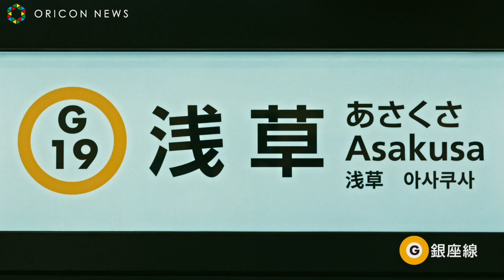石原さとみ、浅草満喫！CMソング担当の[ALEXANDROS]も特別出演 東京メトロ『Find my Tokyo.』新CM「浅草_遊びが生まれ続ける」篇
女優の石原さとみが4月1日より全国オンエアされる、東京メトロ『Find my Tokyo.』の新CMに出演。ワクワクする遊びが生まれ続ける街、浅草で、街で出会った人や、お店の店員さんからおすすめされたスポットを石原さとみが巡っていく。瓦割り体験から始まり、1年中金魚すくいが楽しめるお店で金魚すくいにチャレンジしたり、うさぎの飴を作ってみたりと、浅草の魅力を体感していく内容となっている。